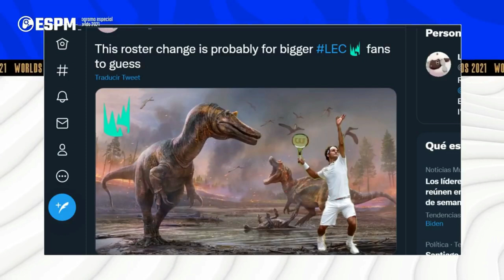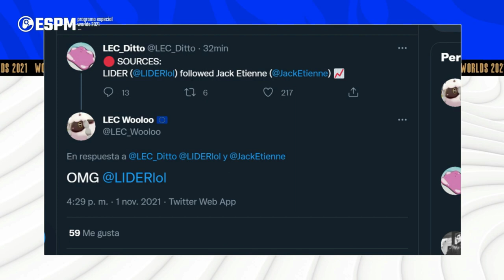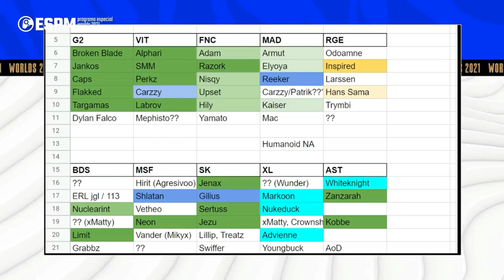LA MADRE DE CAPS 🤣 | Lo mejor de Esportmaníacos 48